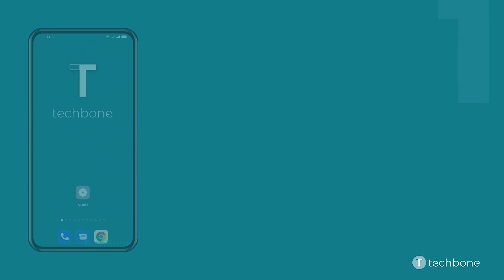Activar o desactivar la Vibración en Llamadas - Oppo [Android 11 - ColorOS 11]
¿Quieres saber, cómo Activar o desactivar la Vibración en Llamadas entrantes en el dispositivo Oppo? Este tutorial muestra cómo hacerlo bajo Android 11 / ColorOS 11.

0:00 Intro
0:05 Abre los Ajustes
0:15 Presiona Sonido y vibración
0:25 Activa o desactiva Vibrar con llamadas